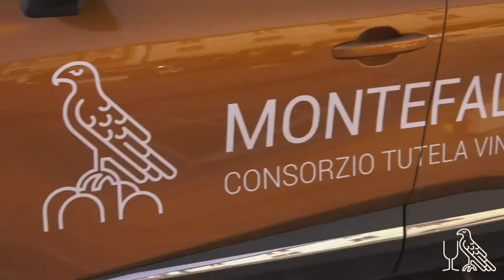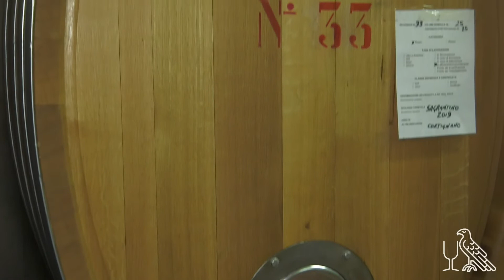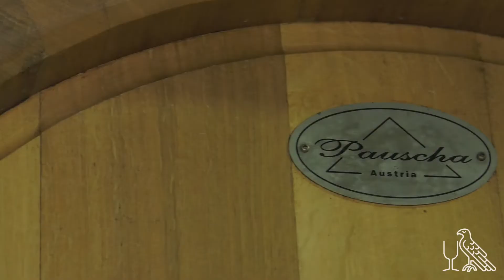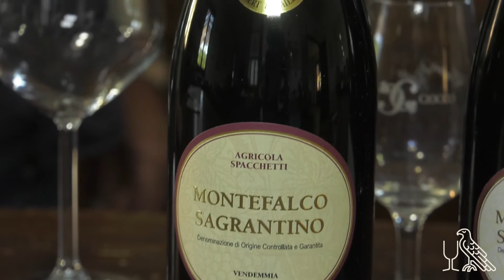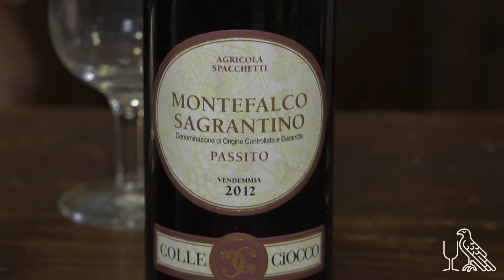9. Colle Ciocco - Montefalco-Spoleto Grand Tour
🚗 Ancora on the road con Antonio Boco nella nona tappa del Montefalco-Spoleto Grand Tour!

⛰️ Siamo alle porte di Montefalco, in un'antica cantina che porta con se anni di storia, fondata nel 1935 da Settimo Spacchetti che, di generazioni in generazioni, continua a far rivivere la tradizione dell’azienda di famiglia.

🍷 Il viaggio continua a Cantina Colle Ciocco, azienda che porta lo stesso nome del rilievo su cui sorge l’Agricola Spacchetti, abbracciato da quinte naturali di querce e lecci e da distese di ulivi e di vigneti.

Salite a bordo!